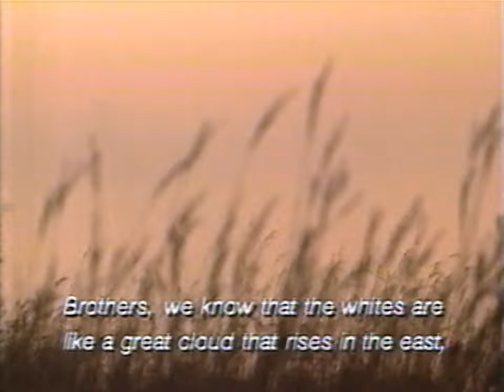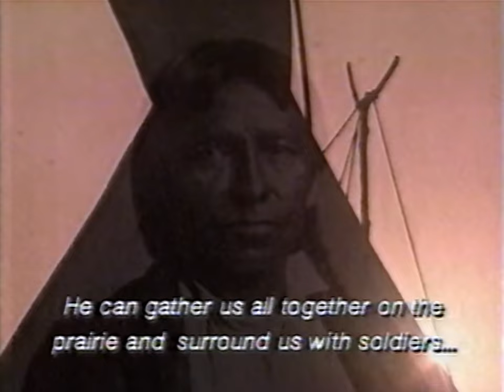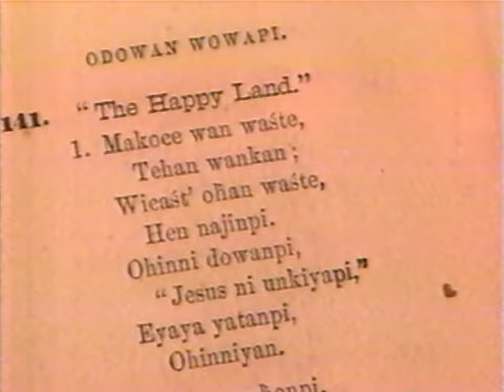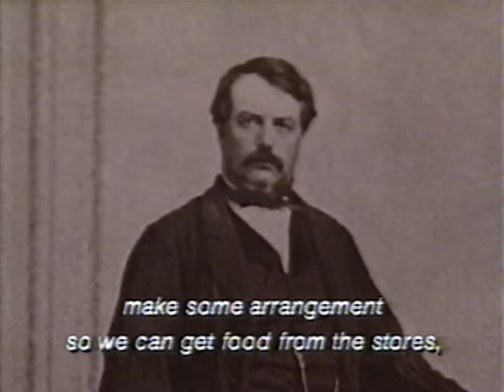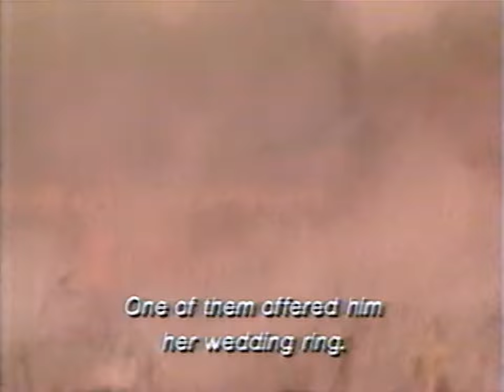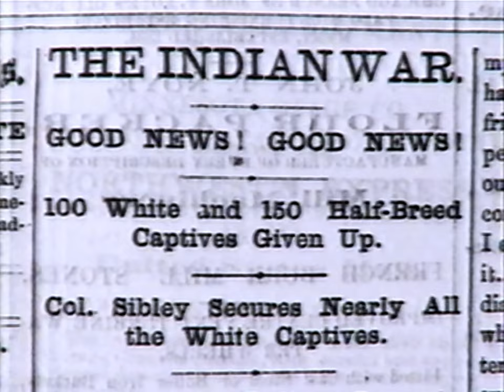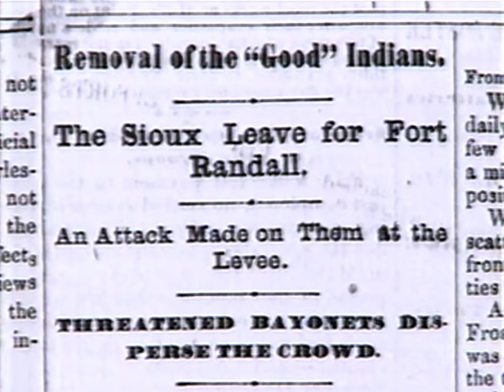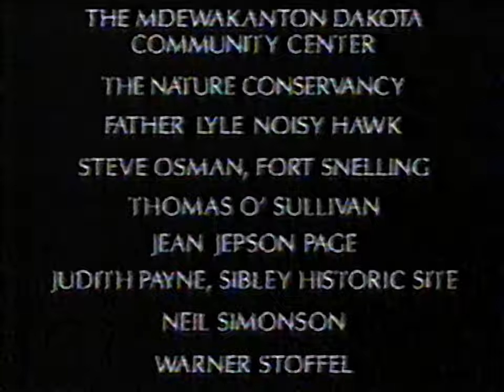Sioux Uprising of 1862 - Minnesota Public Television Broadcast 1993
In 1862, a fierce battle, formerly known as the Sioux Uprising, broke out between Minnesota's white European settlers and its Dakota Indian population. By the end of the year, hundreds of settlers and Dakota were dead, thousands of Dakota were imprisoned and exiled, and 38 Dakota were hanged in Mankato, Minnesota. The story of the violent chapter in America's history, its causes and aftermath is explored.